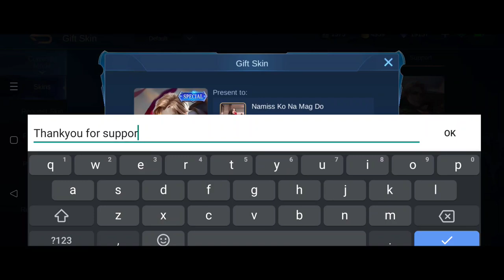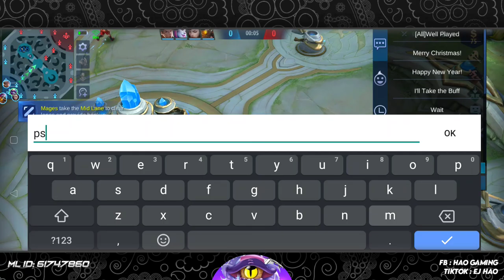THEY TRASHTALK ME IN PICKINGS AND THIS HAPPENED | TOP GLOBAL CYCLOPS - MLBB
BIGO ID: ejhao
ML ID: 61747860

Here's the Music we used:
Intro & In Game Music:

Top Philippines/Global Cyclops: Ej Hao
"Ej Hao"
Mobile Legends
MLBB
Starwars
Master Yoda
Pro Cyclops
Top 1 Global Cyclops
Top 1 Philippines Cyclops
Mythical Glory
Prank
Cyclops Prank
Cyclops Gameplay
WTF Moments
Troll
Cyclops God
Funny Moments
Montage
Epic Comeback
Cyclops Best Build
Cyclops Support
Cyclops Tutorial
Cyclops Highlights
Top Supreme
Funny Moments
Prank
Cyclops Jungle
How To
Funnel Cyclops
Savage
MobileLegends
MobileLegendsPrank
Top Global
Damage Hack
Hack Build
Build and Emblem
Legendary
Hyper Carry
Supreme
Velocity
New Skin